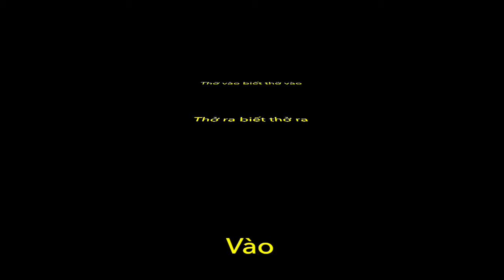05. Kinh Tám Điều Giác Ngộ Của Các Bậc Đại Nhân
Kinh Tám Ðiều Giác Ngộ Của Các Bậc Ðại Nhân (C)

Là đệ tử Bụt thì nên hết lòng, ngày cũng như đêm, đọc tụng và quán niệm về tám điều mà các bậc đại nhân đã giác ngộ.

1. Ðiều thứ nhất là giác ngộ rằng cuộc đời là vô thường.
2. Ðiều thứ hai là giác ngộ rằng càng lắm ham muốn thì lại càng nhiều khổ đau.
3. Ðiều thứ ba là giác ngộ rằng vì tâm ta rong ruổi chạy theo danh lợi không bao giờ biết chán cho nên tội lỗi ta cũng theo đó mà càng ngày càng lớn.
4. Ðiều thứ tư là giác ngộ rằng thói quen lười biếng đưa đến chỗ đọa lạc.
5. Ðiều thứ năm là giác ngộ rằng chính vì vô minh nên mới bị giam hãm trong cõi sanh tử.
6. Ðiều thứ sáu là giác ngộ rằng vì nghèo khổ cho nên người ta sanh ra có nhiều oán hận và căm thù.
7. Ðiều thứ bảy là giác ngộ rằng năm thứ dục vọng gây nên tội lỗi và hoạn nạn.
8. Ðiều thứ tám là giác ngộ rằng vì lửa sanh tử cháy bừng cho nên mọi loài đang chịu biết bao niềm thống khổ.